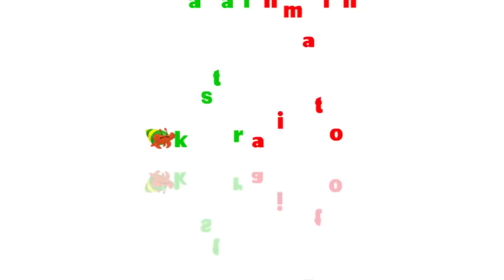Ampar Ampar Pisang | Lagu Daerah Kalimantan Selatan | Diva bernyanyi | Diva The Series Official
Ampar ampar pisang
Pisangku balum masak
Masak bigi di hurung bari-bari

Manggalepak manggalepok
Patah kayu bengkok
Bengkok dimakan api
apinya cang curupan

Nang mana batis kutung
Dikitipi dawang (2x)

Arti Lagu Ampar-Ampar Pisang:

Susun-susun pisang
Pisangku belum masak
Masak sebutir (sebuah), dipenuhi bari-bari
Manggalepak, manggalepok (bunyi dahan/kayu yang patah)

Patah kayu yang bengkok
Yang bengkok dilalap api
Apinya hampir padam

Siapa kaki yang buntung, berarti dimakan oleh bidawang